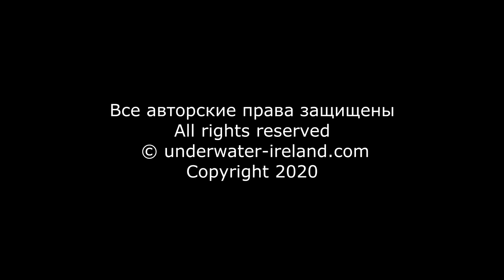A very cute badger eating peanuts & crackers in the forest at night. HQ stereo sound!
Filming gear:
Trap cameras Browning Recon Force Edge
Browning Dark Ops Pro XD Dual Lens
Back-up camera APEMAN Wildlife Camera Upgraded Version Photo Trap 30MP
Batteries & charger
Production camera 4
Memory cards: 64 GB microSDXC
128 GB microSDXC
32 GB microSDXC
256 GB SDXC
Video lights
AA rechargeable batteries
Chest waders
Vass Tex 700
Thermal socks
Camo t-shirts
Camo trousers
Waterproof Trousers Breathable
Waterproof boots
Camo cap